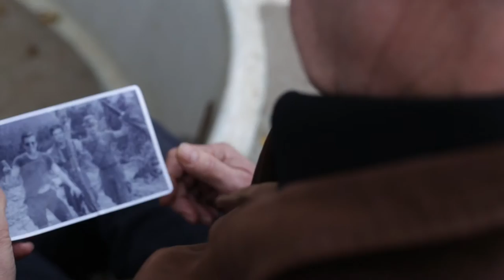HUNTERS LODGE TRAILER - FEATURE NOW AVAILABLE AT AMAZON PRIME/ON DEMAND and VIMEO ON DEMAND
This zero budget debut feature film is now out on AMAZON PRIME and VIMEO on demand.

PLOT: When his oldest friend is found dead, war veteran Harry Collins is forced to revisit his past at a remote island lodge. While everyone around him feuds over the will Harry tries to deal with his grief and keep out of their way... until they attempt to set him up for murder. Harry has to battle with both past and present if he is to survive 'Hunters Lodge'.